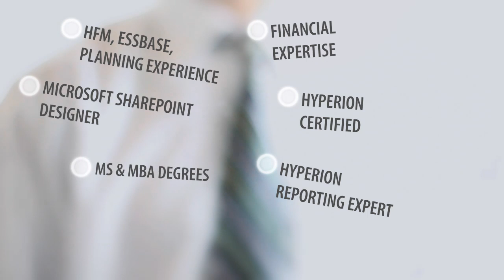Meet James Reed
A consumate professional that is Hyperion Essbase Certified with MBA degree having Hyperion experience & IT skills in Business Intelligence, SharePoint, Cognos, Project Management, & Financial Planning.

Outside Of The Box Video Productions created this video.

 We are running a special promotion on this video. It is called the "Ultimate Resume" video. The current promotional price is $199.